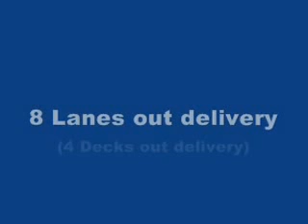Tissue paper machine-High capacity napkin paper machine(JPMC)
JPMC is a professional manufacture and supplier of Tissue paper converting machinery in Taiwan, and have a leading position in this field.
The products feature the best quality, excellent function, economical price.
for more product details.
JIUH YAN PRECISION MACHINERY CO., LTD.